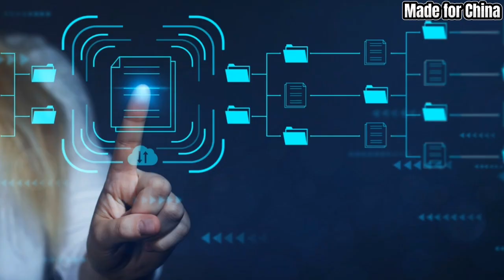China's Al Industry Is Booming Despite Under US Chip Export Rules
we have an exciting topic to discuss. Despite the recent export rules imposed by the United States on chip technology, China's AI industry is experiencing an unprecedented boom. In this video, we will explore how China is thriving in the face of these challenges. So, let's dive right in!